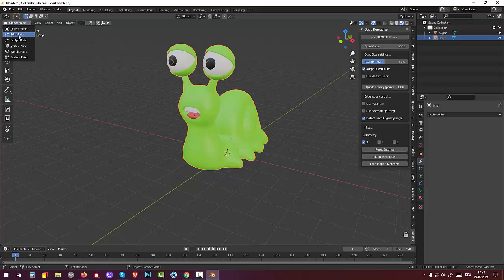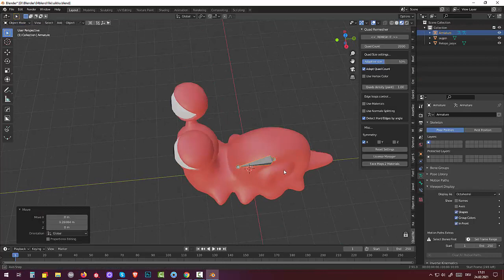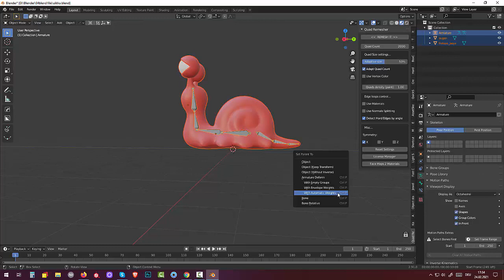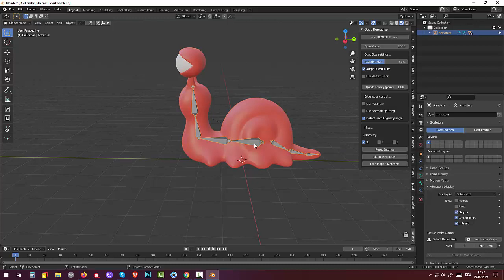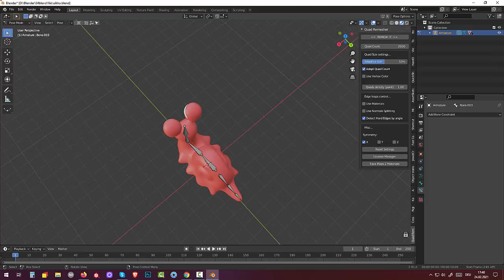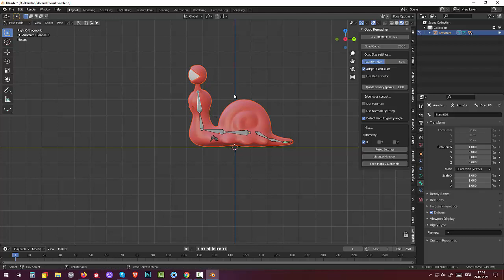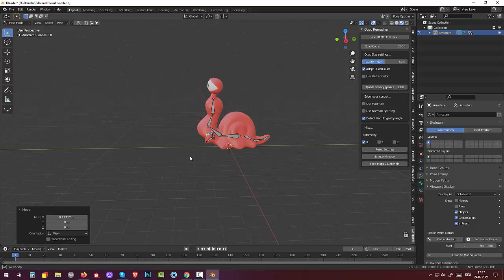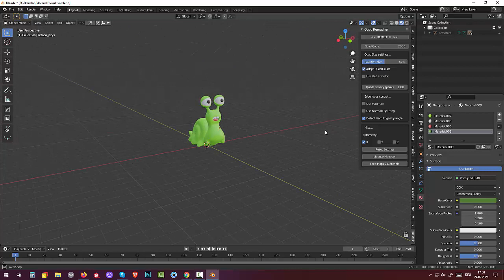71. Блендер 2.91 Tutorial. Ремеш и риггинг. Улитка в позе